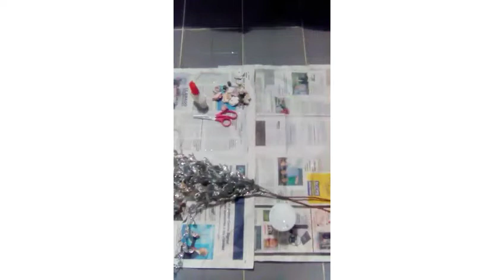Yon bel ide dekorasyon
Created by VideoShow aboné ak Channel la pou plus video .
Mwen prepare boutey sa ak menm ak kek bagay lakay mwen li vreman bel